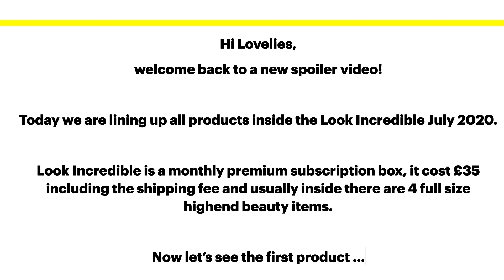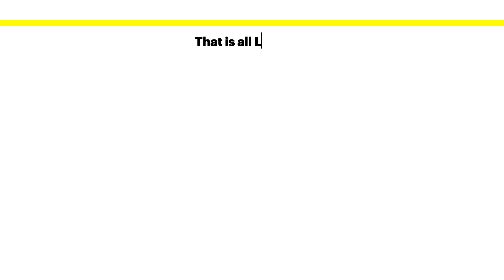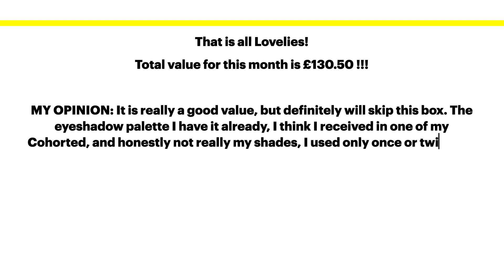SPOILER LOOK INCREDIBLE JULY 2020 | LINEUP PRODUCTS | TOTAL VALUE £130 | UNBOXINGWITHME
💷 COST:  £35

🆓 COHORTED use code 583k6n

(not available on subscription box)

🆓 FABFITFUN FOR $10 OFF ON YOUR FIRST BOX